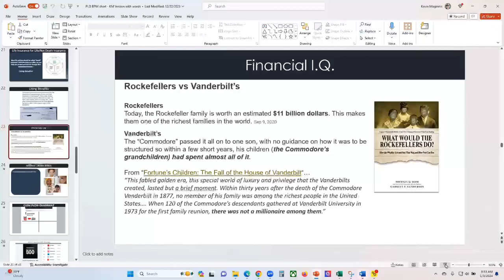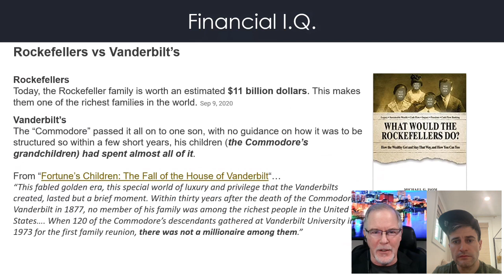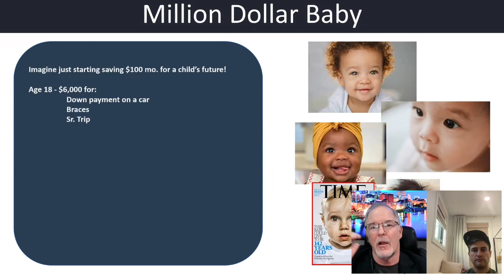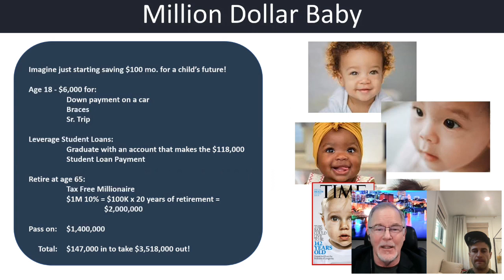The Truth About Your 529 Plan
Delve into the intriguing world of 529 plans, and you'll discover a realm of financial strategies that may defy conventional wisdom. Contrary to popular belief, these educational savings accounts harbor surprising perks beyond just funding college tuition. Did you know that 529 plans can be used for K-12 education expenses, not just higher education? This versatility makes them a powerful tool for parents navigating the educational landscape. Furthermore, the scope of eligible expenses extends far beyond tuition fees to encompass things like computers, internet access, and even certain apprenticeship programs. As if that weren't enough, some states offer tax deductions or credits for contributions to these plans, adding an unexpected layer of financial advantage. Unravel the mystery surrounding 529 plans, and you'll find a wealth of unexpected benefits that make them a strategic and flexible choice for educational savings.

Now with all of these things being said about a 529 plan, here is why you won't want to use a 529.